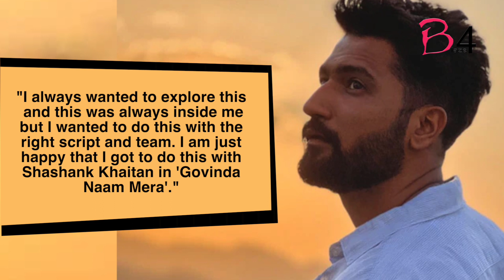Vicky Kaushal talks about fitting in the 'quintessential Bollywood hero' tag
For the first time, Bollywood heartthrob Vicky Kaushal will be seen doing a lot of dancing and comedy in the upcoming film 'Govinda Naam Mera'.